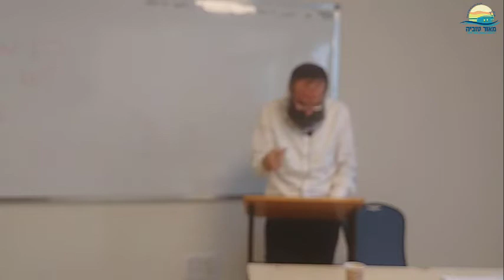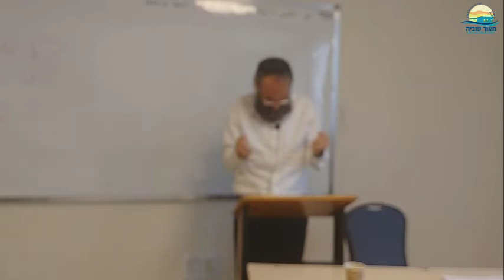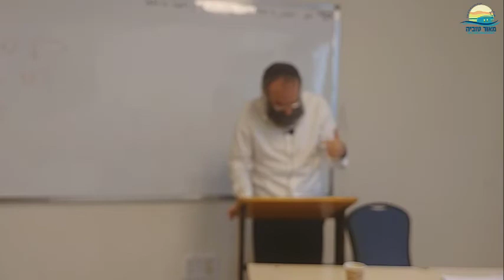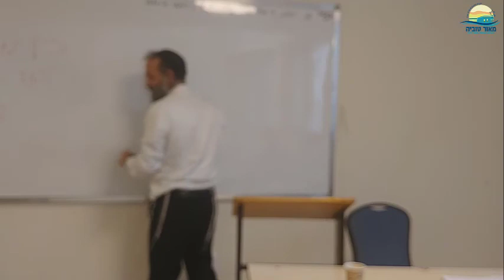"לעורר נרדמים" - סיכום המאמר | רה"י הרב יצחק חיים סבתו | מאמר "יסורים ממרקים" שיעור #6 -שיעור אחרון